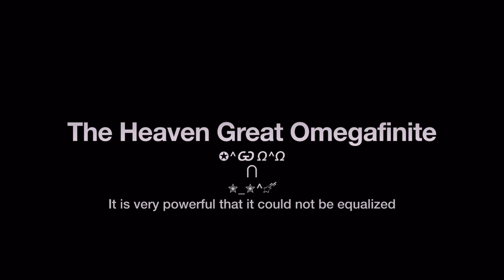Number Comparison Part 248